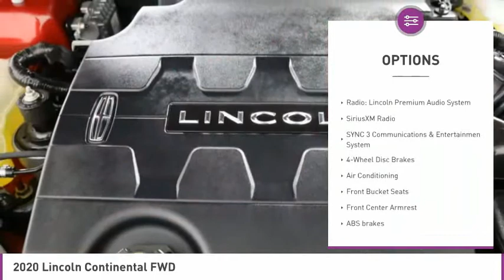2020 Lincoln Continental O324096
2020 LINCOLN CONTINENTAL West Palm Beach, FL
Stock# O324096

*Rear Camera | Heated Seats | Bluetooth | Touchscreen | Leather Steering Wheel | Apple/Android*

Save Big; Original Price was $47,995. You'll enjoy every drive in our well-appointed 2020 Lincoln Continental Standard Sedan that looks stunning in Red Carpet! Powered by a 3.7 Liter V6 making 305hp connected to a proven 6 Speed Automatic transmission with paddle shifters so you can take control whenever you want. You'll glide effortlessly down the highway in our Front Wheel Drive sedan while seeing nearly 26mpg on the open road and enjoying a peaceful ride with an adaptive suspension. Riding on bold alloy wheels, our Lincoln Continental also shows off elegant details such as HID headlights, LED lighting, heated power mirrors, and dual chrome-tipped exhaust outlets.

The Standard cabin greets you with luxury and comfort, highlighted by heated front seats, a leather-wrapped steering wheel, real wood trim, dual-zone automatic climate control, and technology to keep you informed and entertained. Take command with a Sync 3 infotainment system, an 8-inch touchscreen, Android Auto, Apple CarPlay, Bluetooth, available WiFi, and a premium 10-speaker sound system that's enhanced by active noise cancellation.

Lincoln Co-Pilot360 technology is standard and protects you with automatic emergency braking, a blind-spot monitor, rear camera, adaptive cruise control, parking sensors, lane-keeping assistance, and advanced airbags. Journey in confidence with this luxurious Lincoln Continental!